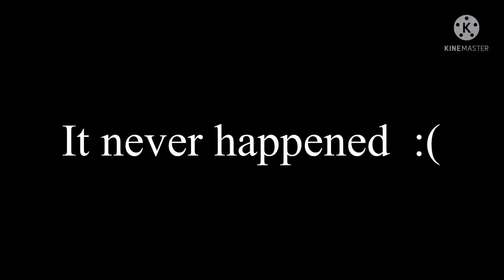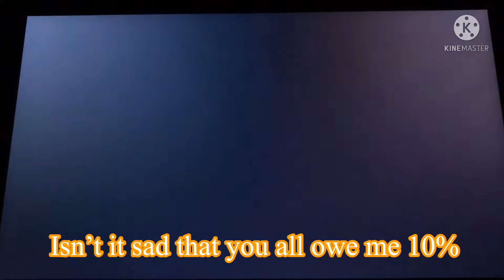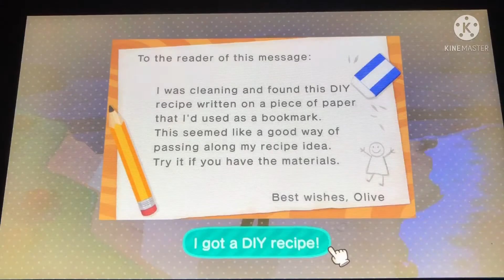Scotty Goes Broke on Animal Crossing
Today Scott has a huge pumpkin patch and since I’m poor on animal crossing me and a few friends go to leach off of the profits that we make from the pumpkin patch and fruit.

@dimensiondaffy7886 LocalMushroom
@2hottyscotty6 Scotty
@owenmullins1953 Sheepio
@cupkaeeeed Cup

Plz No Hateful Comments :)